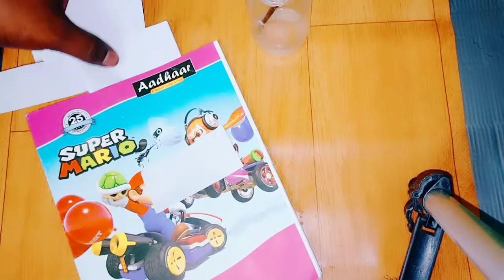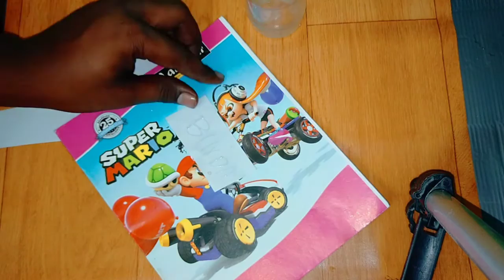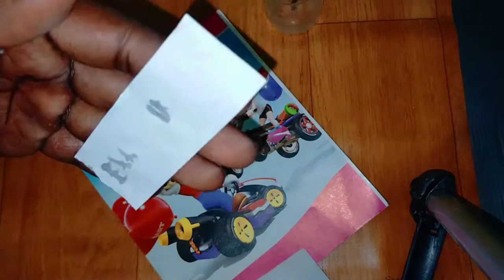INVISIBLE TEXT EX[PERIMENT